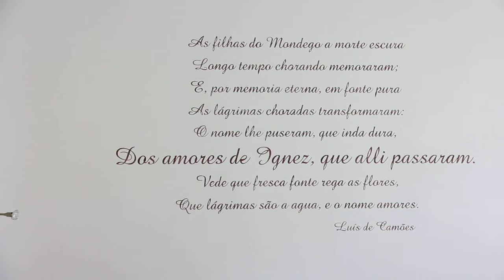Free Stock Footage